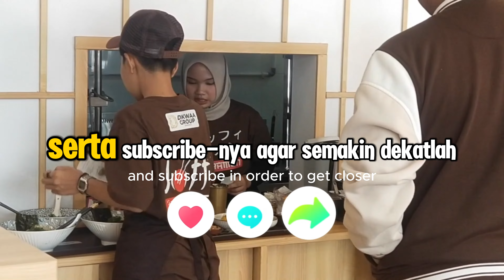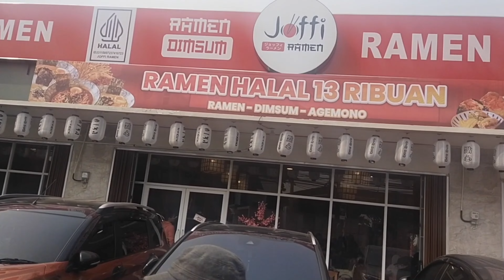RESTO RAMEN KELUARGA BARU "JOFFI RAMEN HANKAM BEKASI" ‼️ REVIEW YUK RASA RAMEN & DIMSUMNYA.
Kesan pertama itu sangat berarti kan ya?
Dari kesan yang ditimbulkan baik, maka akan datang hal-hal baik yang merupakan dampak dari kesan pertama yang kita ciptakan.
Kali ini, kita Keluarga Receh Bahagia berkesempatan untuk merasakan kesan pertama itu dari resto Joffi Ramen Hamka yang baru saja beroperasional paa tanggal 24 Agustus 2024 kemaren.
Lalu, bagimana kesan yang diberikan oleh resto ini terhadap kita?
Untuk mengetahuinya, kalian tontonlah dulu video kita ini sampai dengan selesai ya.

Salam receh